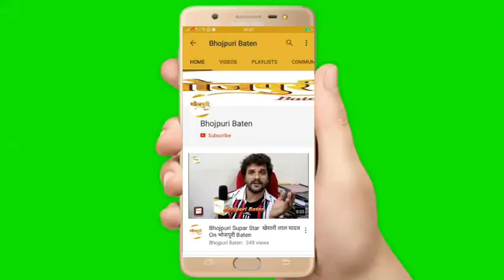भोजपुरी फिल्म "भाग खेसारी भाग" में सुपरस्टार "Khesari Lal Yadav" बिलकुल नए अवतार में दिखेंगे।